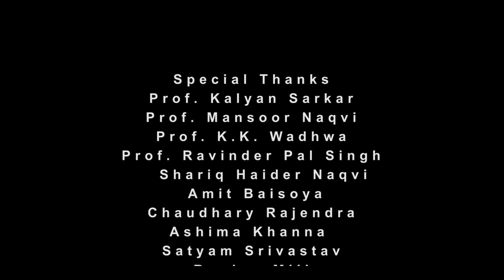The Window | Short Film | GKFTII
GKFTII students are all set to lead social media platforms, their short film “THE WINDOW” directed by our student Lubna Ali is the buzz amongst the youngsters nowadays. Here we are officially releasing the movie on GKFTII official channel